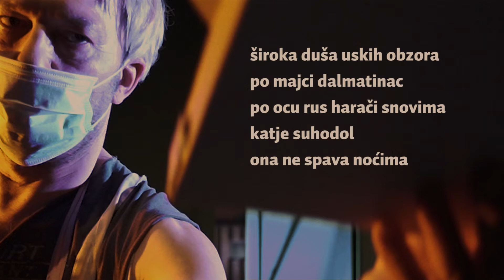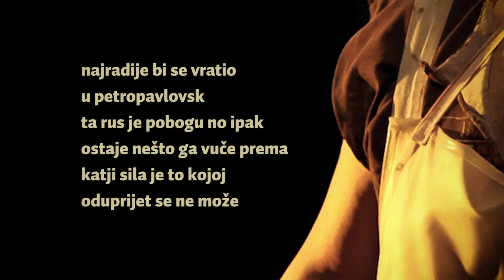Sanjam(o) predstavu 🎭 JOSIP VITKIJEVIČ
🎭 U očekivanju sanacije štete nakon nedavnog potresa, glumci kazališta "Gavella" rade i dalje.
"Sanjam(o) predstavu" je projekt Kazališta Gavella u sklopu Gavelline daleKOVIDnice, a pod autorskim vodstvom Filipa Šovagovića, koji se odvija u tri faze:
‎1️⃣ Kratke snimljene scene, s glumicama i glumcima našeg ansambla prikazivat će se na YouTube kanalu kazališta
2️⃣ Prikazane će scene gledateljice i gledatelji biti pozvani komentirati i sugerirati nam nastavke, odgovorom na pitanje: "Što će se dalje događati?".
3️⃣ Na taj će način publika zajedno s nama usmjeravati razvoj materijala i sustvarati ga.
Prizore su snimili Boris Svrtan, Bojana Gregorić Vejzović, Janko Rakoš, Ankica Dobrić, Sven Šestak, Enes Vejzović, Filip Križan, Ranko Zidarić, Jelena Miholjević, Anja Đurinović Rakočević, Tara Rosandić, Nikola Baće, Martina Čvek, Tena Nemet Brankov i Amar Bukvić.
Nadamo se da će nas ovako nastala cjelina dovesti i do izvedbe uživo, kad se za to stvore uvjeti. U parku, na terasi, u kazališnoj dvorani...
📺"Sanjam(o) predstavu" emitira se na Youtube kanalu kazališta "Gavella”.